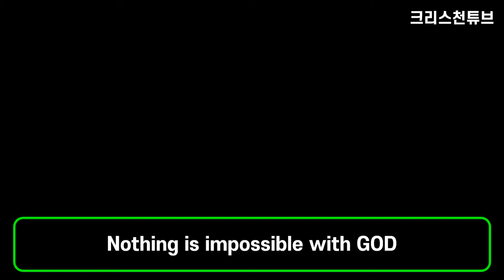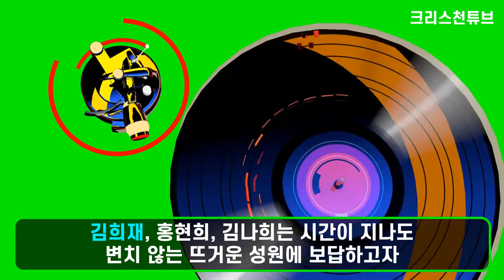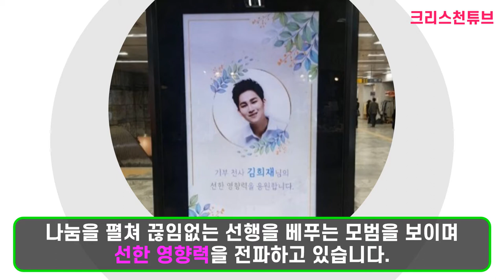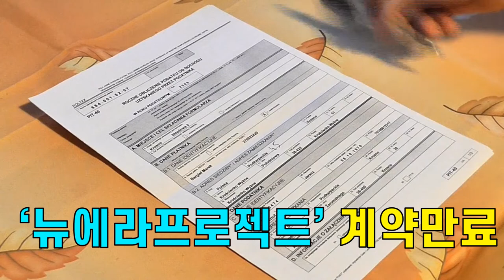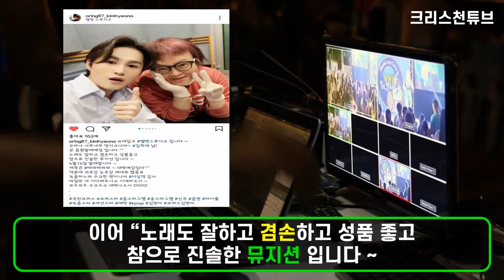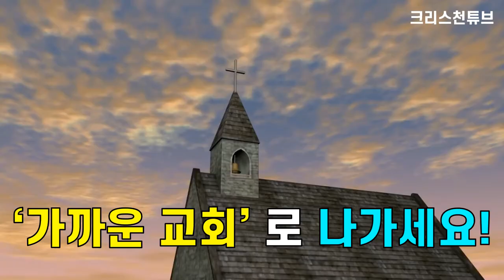[크리스천 튜브] 김희재 최신 뉴스(2021.4.9.금.)! 첫 번째 싱글 앨범 ‘따라따라와’ 발표! 김희재와 TOP6 9월12일 뉴에라 계약만료와 향후 계획! 선한 영향력!